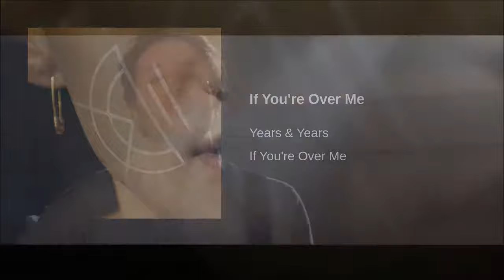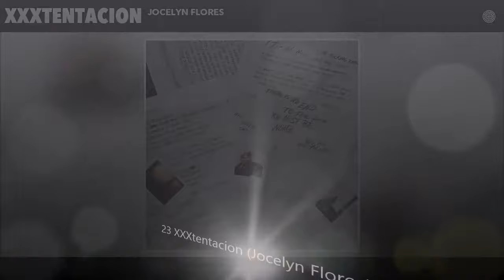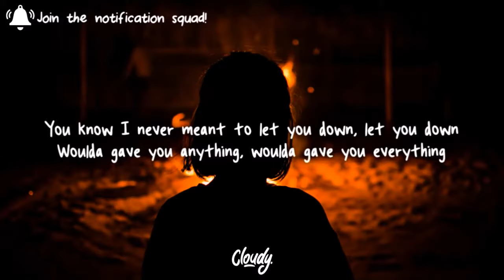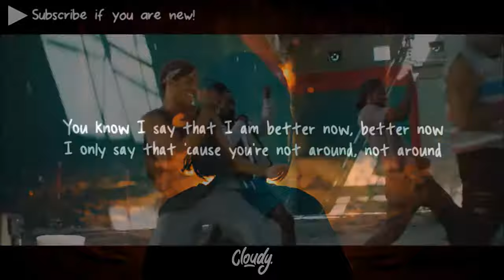Top 50 European singles charts week 25/2018